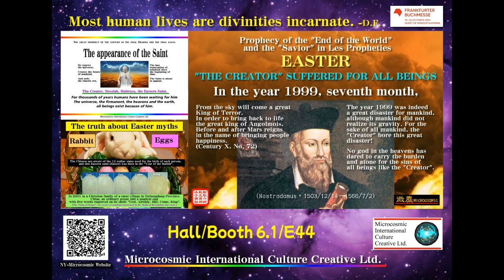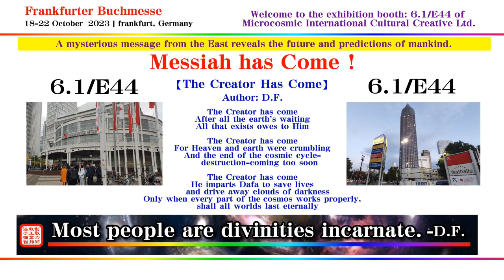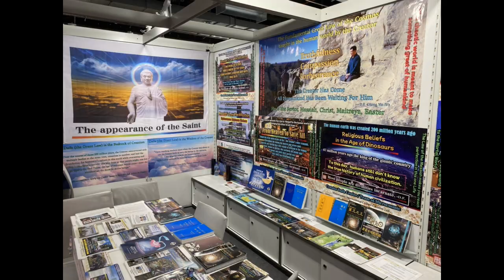Welcome to join the "European Creation Dafa Team" ---FRANKFURTER BUCHMESSE 18 - 22 OCTOBER 2023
Welcome to join the "European Creation Dafa Team"

FRANKFURTER BUCHMESSE 18 - 22 OCTOBER 2023
Booth: 6.01/E44